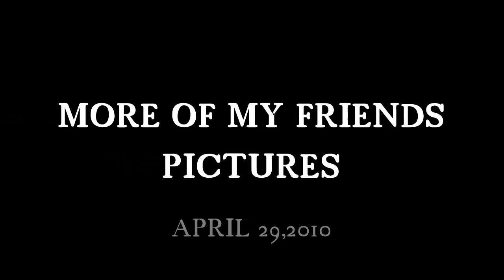UFO, OVNIS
Pictures taken from my every day videos, Do not see them with naked eyes but they come. I been doing it over a year,they let me see them in the video. Thanks to all !